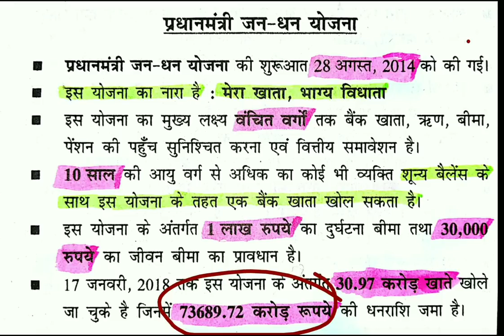प्रधानमंत्री जन-धन योजना (समसामयिक लिखित परीक्षा) by दुर्गेश सर